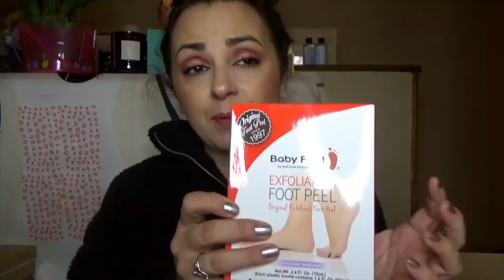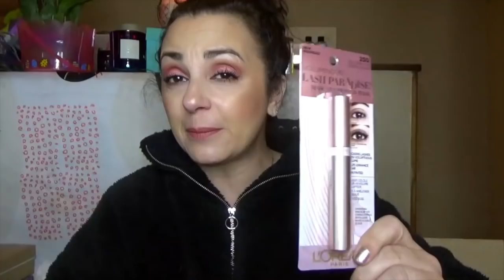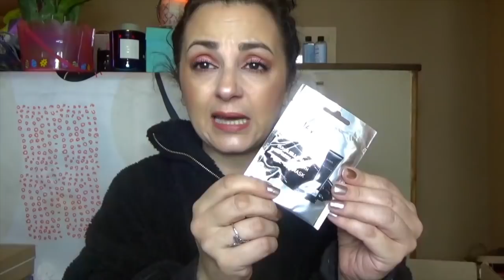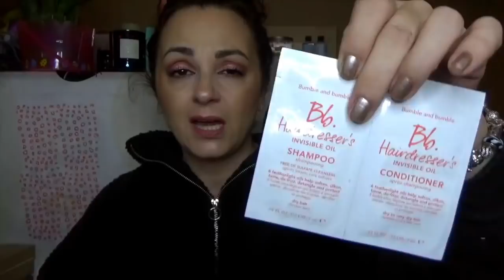Ulta and nordstrom Rack haul-using all my points!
Hi Everyone!
I got so much makeup for such little money, between the sales and using my points!
I hope you enjoy and I can't wait to do looks with all the newness!

Let me know what you have picked up recently!

products mentioned:

Baby foot peel

Earth Theraputics under eye gels

WUNDER2
Online Only Perfect Selfie HD Photo Finishing Powder

Anastasia Beverly Hills-loose highlighter in snowflake

Kopari starry eye balm

Urban decay brow blade

wunder2 superstay liner

loreal lash paradise pink primer

sun bum anti-frizz oil mist

sun bum curl and waves detangler

tree hut coco colada scrub

lime crime plushies

butter LONDON
Majesty's Metals Collection ($56 Value)

Laura Gellar baked eyeshadow duo

Stitchfix